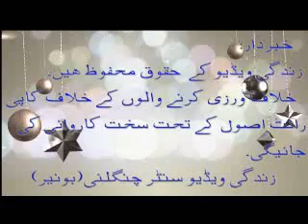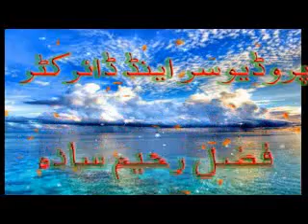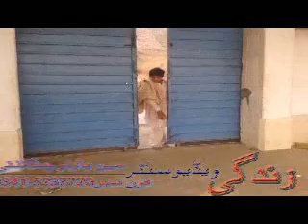Khan aw Ghareeb Part 1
Pashto drama khan aw ghareeb disc 1 produced by Fazle Rahim Tailor Sada .